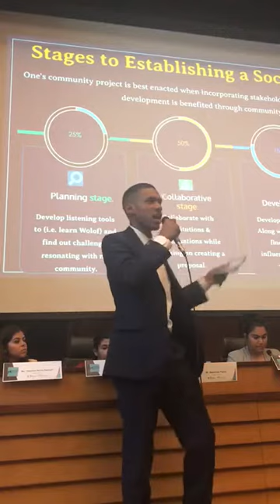Presented at United Nations the Importance of Entrepreneurship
Artem NexGen's Founder, Alexander Taylor, speaks at the United Nations European Headquarters in Geneva, Switzerland about the work Artem NexGen does empowering aspiring social entrepreneurs. He also describes his time overseas in Senegal on a merit grant through the Global Citizen Year Program after high-school and how it lead to him to better understand the significance of stakeholder engagement.